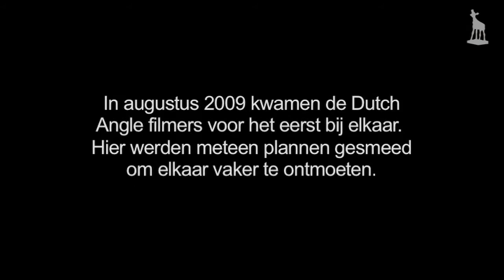Interview Dutch Angle filmmakers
Het Nederlands Film Festival stelt dit jaar onder het label Dutch Angle een serie films
van getalenteerde, vernieuwende Nederlandse auteurfilmers centraal die met hun
films wel veelvuldig doordringen tot internationale festivals maar die bij het publiek in eigen land nog weinig bekend zijn.

Dutch Angle-filmmakers die tijdens het festival hun werk presenteren zijn: Nanouk Leopold, Mijke de Jong, Simone van Dusseldorp, Eugenie Jansen, Esther Rots, David Verbeek, David Lammers en Fow Pyng Hu.

Festival TV sprak kort met hen tijdens een fotoshoot in het Louis Hartlooper Complex te Utrecht.